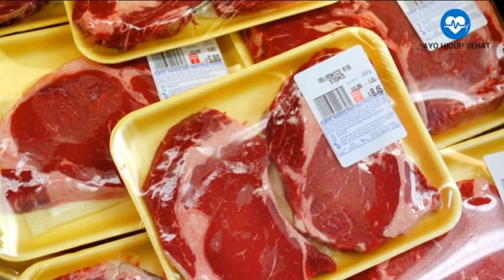MAKANAN INI UNTUK MENCEGAH GONDOK